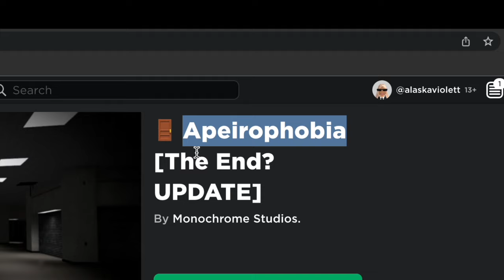Roblox apeirophobia is actually terrifying…